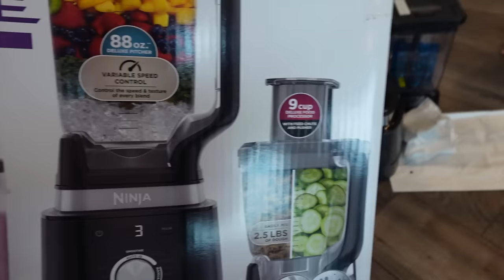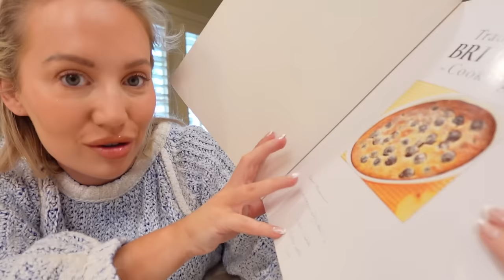MOVE INTO OUR NEW HOUSE WITH US! Deliveries, Unboxing + Deep Chats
It's official.. we're MOVING IN! Can't believe this is our reality guys honestly feeling incredibly grateful for every single one of you - thank you so much for being here on this crazy journey with us. Love, the Swifts xxx

GROWING & GLOWING: LISTEN TO MY PODCAST